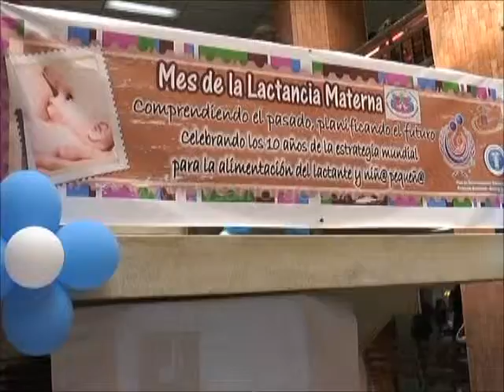En la Mira 06 de Agosto